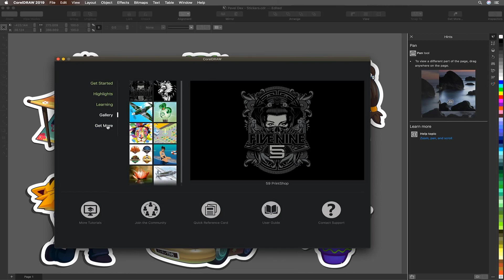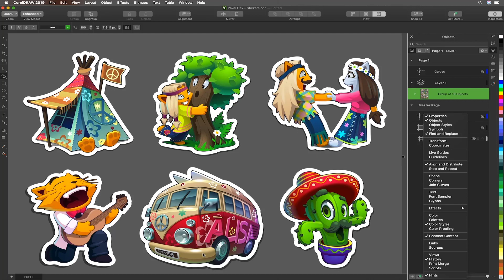Welcome Screen Tour | CorelDRAW for Mac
In this video, Mo Jogie takes you through the Welcome Screen, guiding you through the various tabs. These tabs offer learning resources, features highlights, a user gallery, and the Get More tab, where users can download clipart, fonts and more.